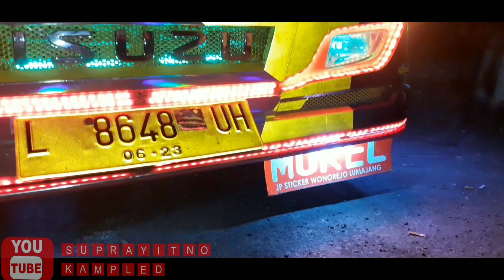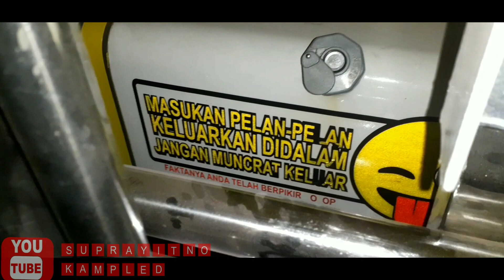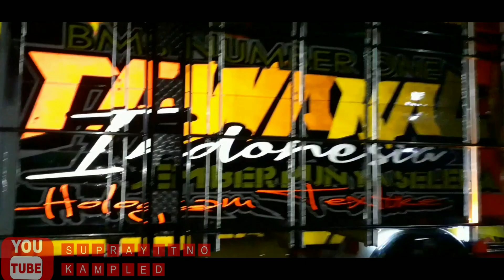tawakal 3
tawakal 3 adalah truck istimewa truck  yang habiskan ratusan juta untuk modifikasi lampu truck ini

biar jelek original dan karya sendiri